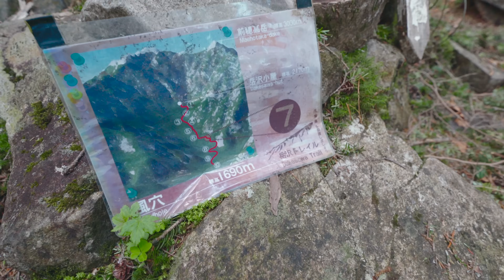【登山】テント泊装備で行く夏の北アルプス・前穂高岳へ重太郎新道から登る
登山の絶景や感動・険しさ・ルートの状況が伝わればと思い動画を作っています。

今回の動画は6月末に北アルプスの前穂高岳にテント泊装備で登った際の様子です。

※誹謗中傷防止のため、時折自動的にコメントが弾かれることがありますが、ご了承ください。

カメラ SONY α7C：
レンズ SIGMA 16-28mm F2.8 DG DN | Contemporary ：

・finetrack ツェルト2ロング：
・MAMMUT Barryvox アバランチ ビーコン：
・BlackDiamond ディプロイ3：
・GRIVEL ネパールSAプラス：
・oxtos アルミわかんラチェット式：